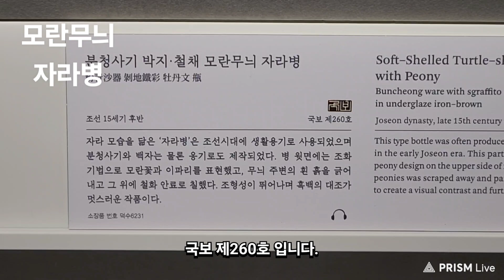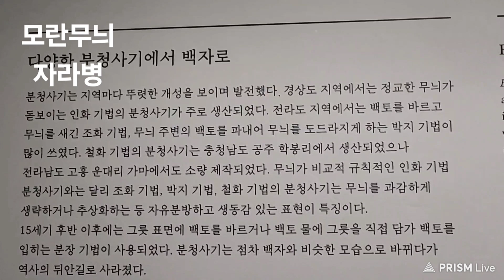#3153 모란무늬 자라병, 국보(제 260호) 국립중앙박물관 △ 24/09 * 일요일, #09/08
모란무늬 자라병

분청사기

국보(제 260호)

ㅡㅡㅡㅡㅡR.P.